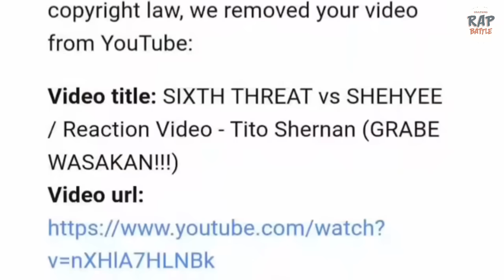🔥 Eto pla Ang dhilan bakit ayaw mag Pay Per View ni ANYGMA sa Fliptop! | Shernan dismaya kay Phoebus